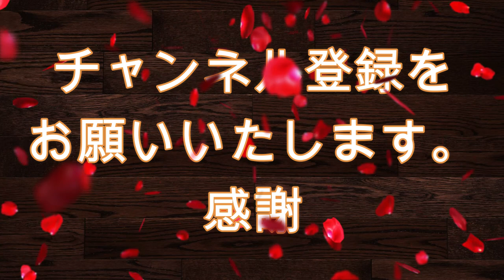【美腸活】食事から女性の貧血を改善する【大分・ダイエット】